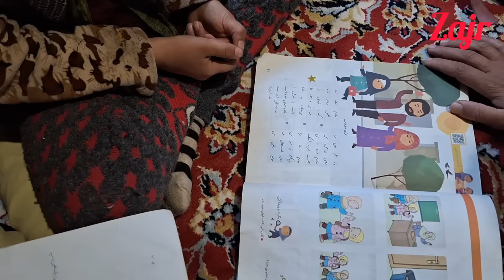Zahra was judged for a sin she did not commit!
Hello, the adventures of Zahra's life reached the point where she realized that there is no one to help her and her children except God, in today's story, a man's wrong judgments about Zahra are investigated by that man and very strange things happen.
Perhaps at first glance, people make many judgments about a person, but as you know, the main judge of all of us is God alone.
Zahra, who had gone to a man's house for a little money, was convicted of theft, and now see how God testifies to Zahra's innocence.
What you will see reminds us that God never abandons Her servants and will not be punished for a sin that She did not commit.
I invite all of you to be a witness to this strange story full of surprises.